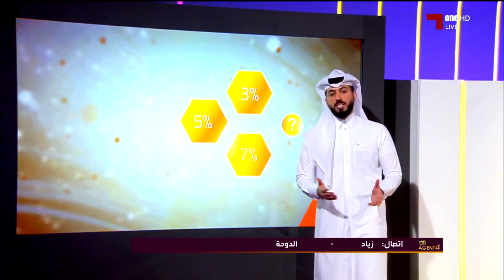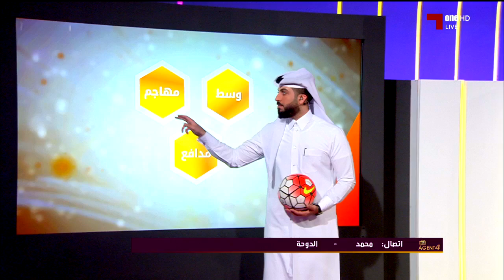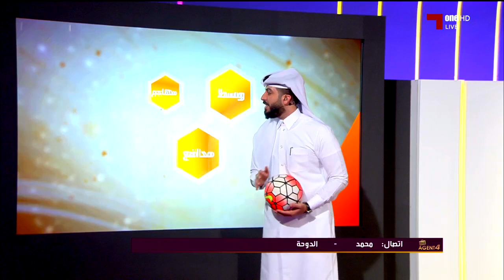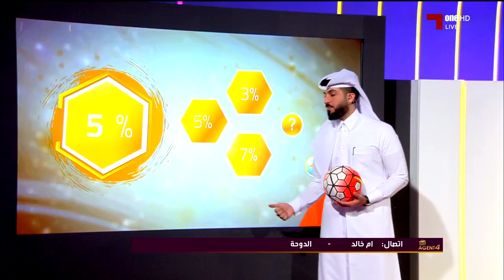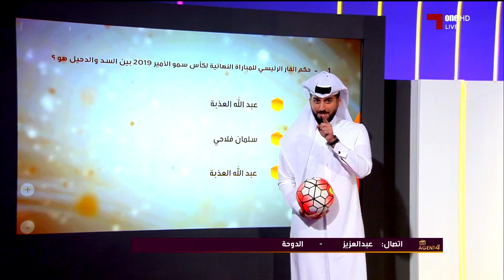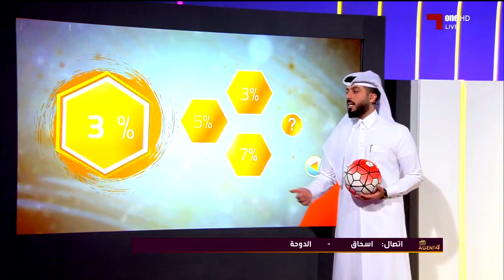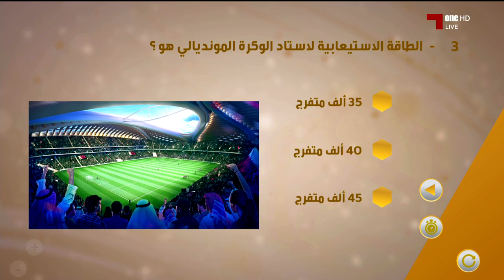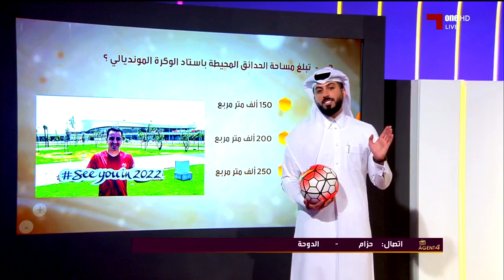The Agent4 - 16-5-2019